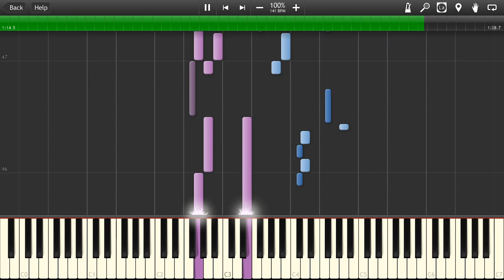Magic Kaito 1412 ED | まじっく快斗1412 ED | WHITE of CRIME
Magic Kaito 1412's ED, WHITE of CRIME, released by REVALCY on Wednesday, November 26th, 2014.

Transcribed and synthesized by Mushyrulez on Saturday, October 4th, 2014.

It's officially been four years since my first YouTube video! Actually, it reached four years during that Hanamonogatari video, but I completely forgot about it. Here's to many more! I'll keep just a few anime videos up for now because I want to edit all my tags again (for the last time), but I'm too lazy to do that now. Also because then I'll stop having the same number of videos as I have subscribers .___.

School's entering hell mode for me again, which means no more transcriptions! Forever! Unless I get another free Saturday like today again, which probably won't happen anytime soon. I expected to be finished with this transcription in a morning, but it took me the entire day... well, a day is faster than a year (for my first transcription), I suppose.

I haven't played piano for a really long while. I'm really glad my camera broke and I started making Synthesia videos, because I can do all kinds of fancy stuff without worrying about recording quality, memorizing, waking up the neighbours, etc. On the other hand, my piano skills have deteriorated immensely—my fingers hurt when I play notes really fast! What the heck.

In this transcription... I switched around the voices at the beginning a bit. Those first few seconds are by far the best. Everything after that is just a mindless mash of octaves, like at 0:14, 1:05, and especially 0:37. Yeah, I was lazy, bite me. I tried to liven it up by adding a bunch of arpeggios and whatnot at 0:12, 0:48, 1:10, and 0:30. I wanted to make those chromatic passages a motif but they didn't flow well, except at 1:12. More respect to Animenz, I guess... 0:36, 0:42, 1:04, and 1:11 were real motifs, though. I thought I inserted those pretty smoothly.

Otherwise, the only other interesting things are the 1:00 tremolo, the 1:03 Synthesia triangle leading up to a 5-note 9th (F#A#C#E G, yay!), the little 0:43 left hand melodies (not in the original), and of course, 1:22 (definitely not in the original!). But I mean c'mon, that opening motif is EXACTLY the same in both themes, there's no way anyone can hold back on doing that...

See y'all in a month or so, after my homework clears up.